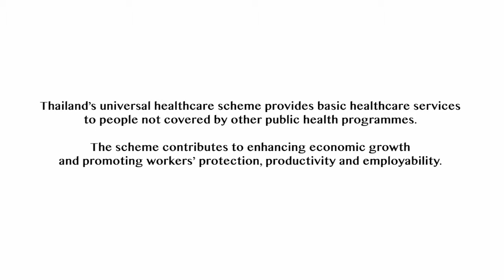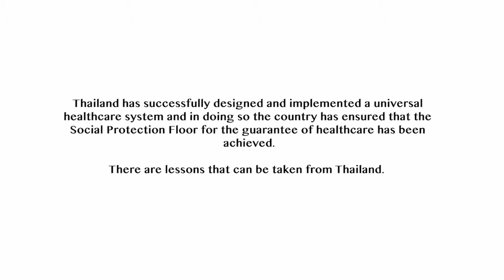Interview with Thaworn Sakunphanit on Thailand's UCS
At the South-South Exchange Conference on "Integrating Social Policies and the Delivery of the Social Protection Floor" held in Cambodia in May 2013, Dr Thaworn Sakulphanit (Health Insurance System Research Office, Thailand) spoke about the Universal Healthcare Coverage Scheme and its impact on Thailand's economic growth.